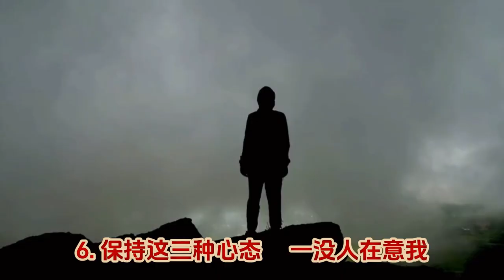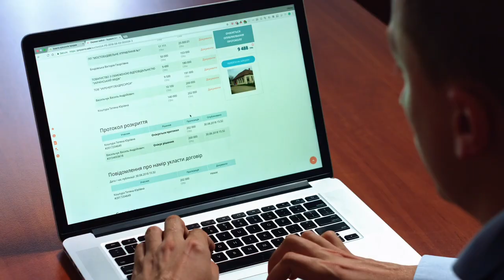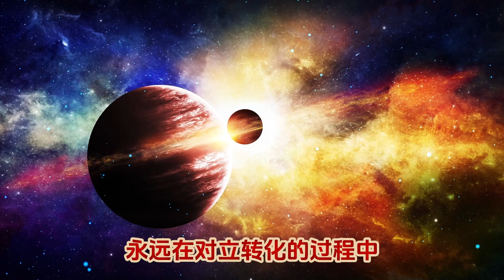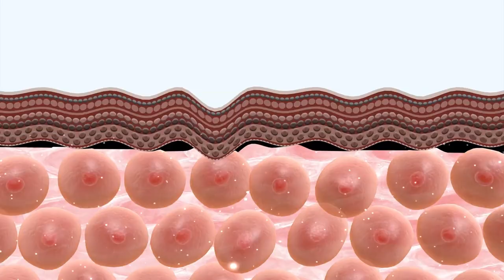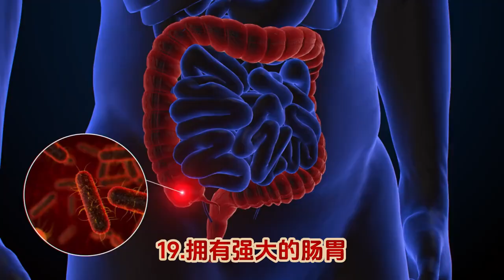人類頂級保養精華20條 教你如何真正保養自我 反內耗 天涯神之系列 讀書分享 認知覺醒 健康#天涯神之系列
人类顶级保养精华二十条。 一，人类最顶级的保养不是健身运动，也不是各种保养品，而是少吃戒色，多睡觉。 二、关注当下，只吃眼前饭，只喝眼前水，只 ...